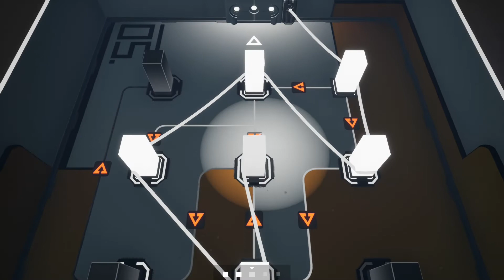Hard Puzzle Solve Walkthrough Filament - (Part 4)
Lets play Filament where every puzzle is harder than previous one.
Solve challenging cable-based puzzles and uncover what really happened to the crew of The Alabaster.